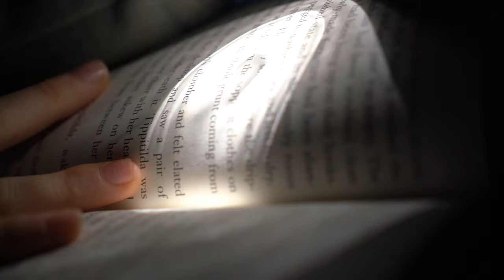Stand for Children - Beat the Odds - Mackenzie Jerome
The Beat the Odds Scholarship Awards Program is designed to highlight the incredible potential of Oregons young people as well as the challenges which prevent too many of them from succeeding. Each year, Stand for Children Leadership Center awards four $10,000 scholarships to college-bound Oregon public high school seniors who have Beat the Odds by succeeding in school thanks to great educators and school programs despite daunting obstacles.